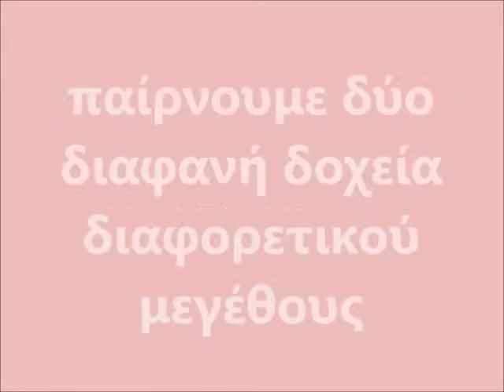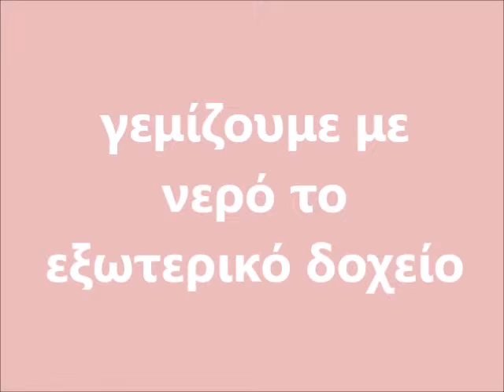ΦΤΙΑΞΤΕ ΤΗΝ ΠΙΟ ΠΡΩΤΟΤΥΠΗ ΚΑΛΟΚΑΙΡΙΝΗ ΣΥΝΘΕΣΗ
ΒΥ DECO KITCHEN